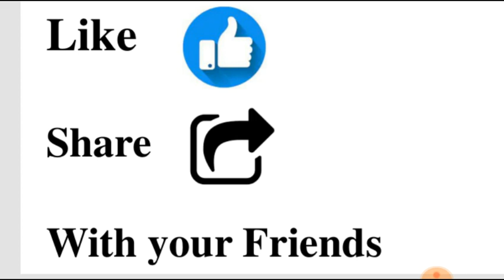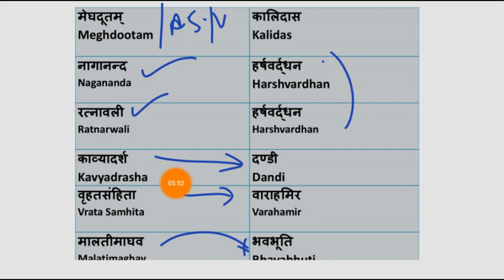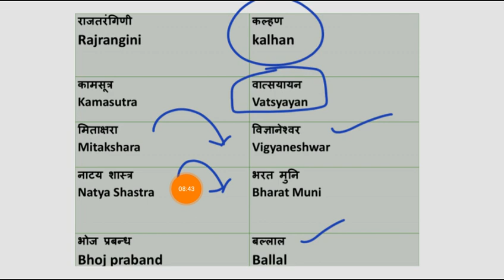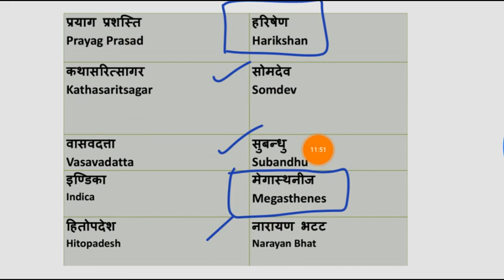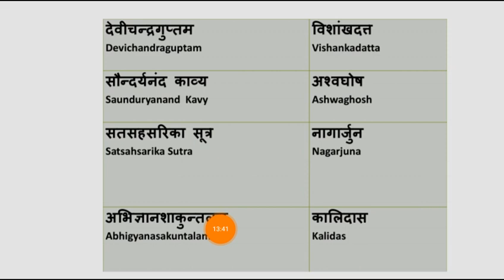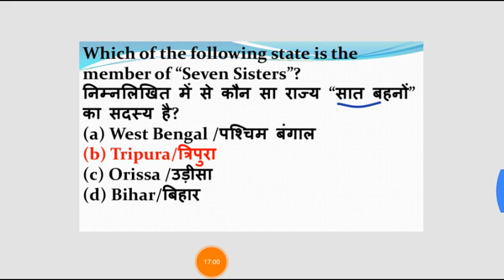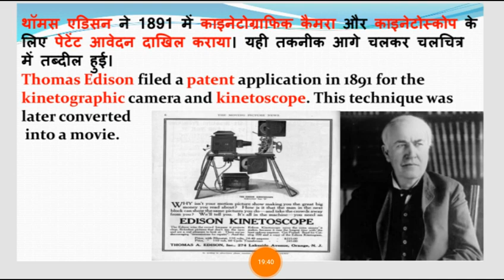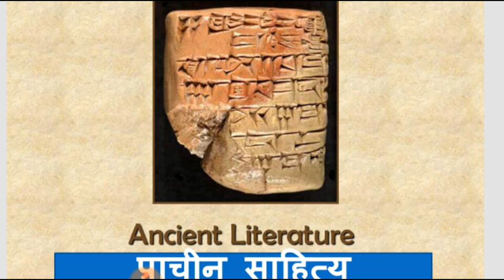sandeep sir GK/Books and Writers लेखक और पुस्तकें part 2/sandeepsirGK/wifistudy sandeepsirGK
pdf link

Important General Awareness

Interesting GK

Interesting top 10 GK

powerful GK questions

General Knowledge

Namaskar doston Swagat hai aap sabhi ka aapke Apne YouTube channel Sarkari Bharat mein doston Ham Baat Karne Wale Hain is video ke andar GK related Ek isotopic jisse examination Mein 10 se 12 questions aapko Milenge agar aap Hamari videos ko is videos ine is Prakar ki videos ko Pade dekhte hain Tota se 12 question aapke Har 1 examination mein aane wale hain aur Aate Hain Mujhe students ne bataya Hai To yah video Sandeep sarkar ji ke Ghar Jana Bhool Na Jana Aana Sandeep sarkar ji ke Ghar Jana Bhool Na Jana Pade aapke liye Aati Rahegi use to Wapas Aaye Hain 2 channel ko subscribe kijiega Paragon ko press kijiega Tak latest notification sabse pahle aapko mil sake aur aap meri video ko sabse pahle dekh sake aur aap bhi fayda Utha sakte hain general knowledge se general awareness related joke SSC Railway UP Police SI Bihar Police SI Delhi Police aur aur Tamam examinations Jahan Jahan per GK Aati Hai vahan vahan yahan se questions Jarur banenge aapko aaj ki jo class hai vah important books and writers ke upar hai mahatvpurn kitabe aur unke lekhak ke upar Hai To Sabko bata do yahan se bahut Sare questions examination Mein Aate Hain agar aap is time per Nahin Aaye Hain to subscribe kijiega kijiega latest notification Facebook